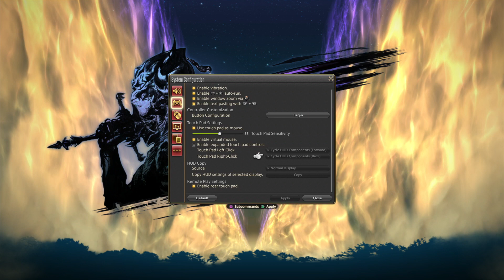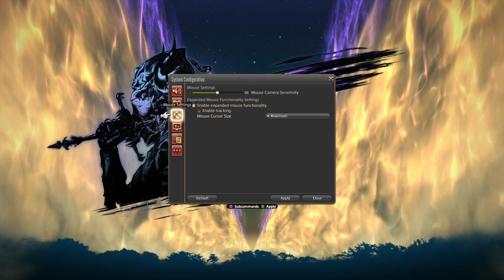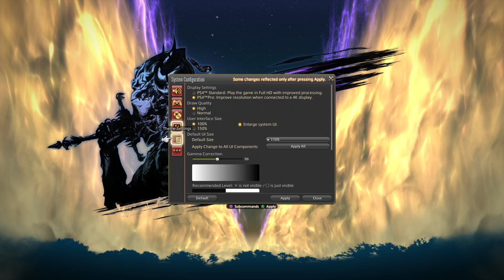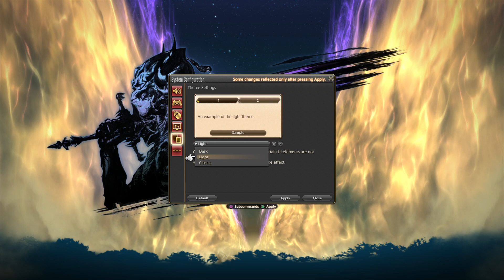FINAL FANTASY XIV - 20210221: 165323